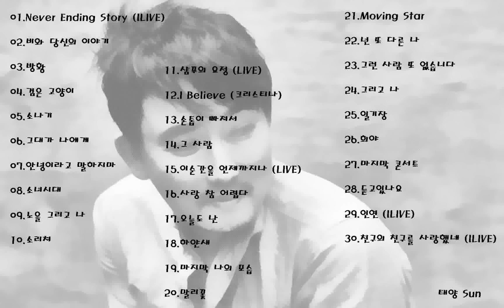이승철 모음 30곡 (**주의** 광고많음)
(0:00:00) 01.Never Ending Story
(0:05:00) 02.비와 당신의 이야기
(0:10:27) 03.방황
(0:14:28) 04.검은 고양이
(0:17:34) 05.소나기
(0:22:28) 06.그대가 나에게
(0:26:49) 07.안녕이라 말하지마
(0:30:42) 08.소녀시대
(0:35:18) 09.노을 그리고 나
(0:39:41) 10.소리쳐
(0:43:31) 11.샴푸의 요정
(0:47:00) 12.I Believe
(0:50:32) 13.손톱이 빠져서
(0:54:27) 14.그 사람
(0:58:22) 15.이순간을 언제까지나
(1:02:18) 16.사랑 참 어렵다
(1:06:14) 17.오늘도 난
(1:09:47) 18.하얀새
(1:14:18) 19.마지막 나의모습
(1:18:19) 20.말리꽃
(1:23:11) 21.Moving Star
(1:27:20) 22.넌 또다른 나
(1:31:44) 23.그런 사람 또 없습니다
(1:35:32) 24.노을 그리고 나(중복)
(1:39:52) 25.일기장
(1:43:20) 26.희야
(1:45:47) 27.마지막 콘서트
(1:50:05) 28.듣고 있나요
(1:54:15) 29.인연
(1:58:21) 30친구의 친구를 사랑했네